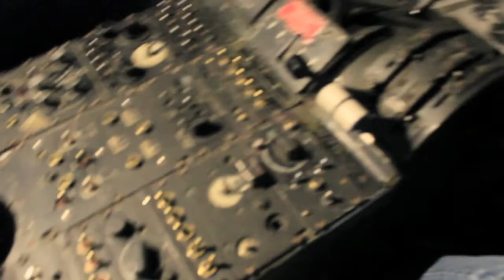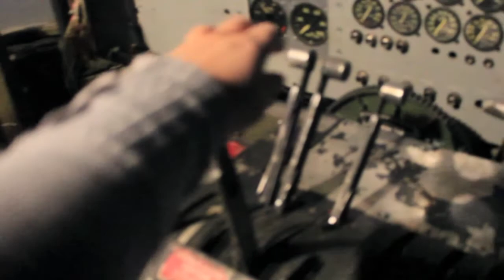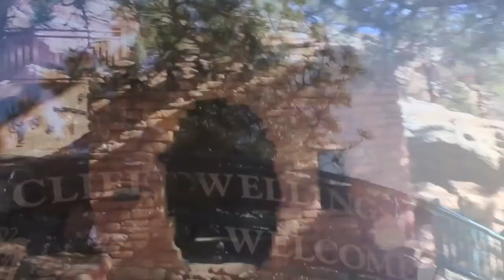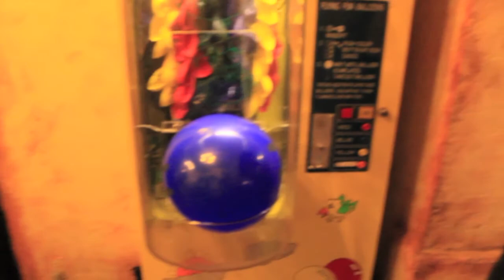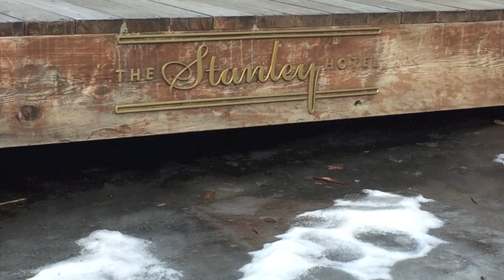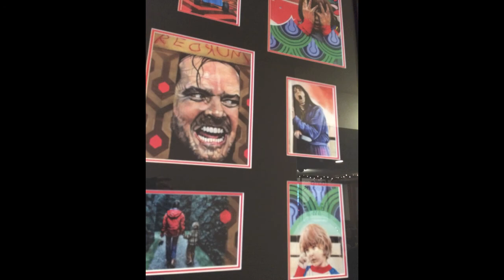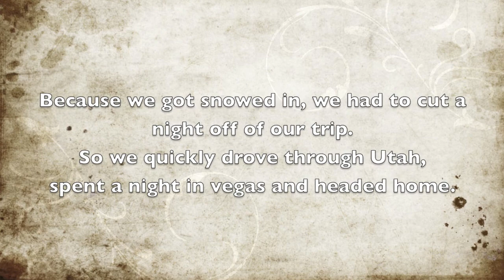Roadtrip 2017 pt 2 -Colorado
Avery and I traveled though Colorado in Dec 2017. Met wolves and foxes, got snowed in at the Stanley Hotel, ate at an Airplane Restaurant, visited the Manitou Cliff Dwellings, stayed at the Hotel Colorado